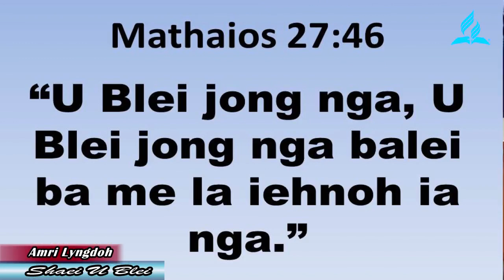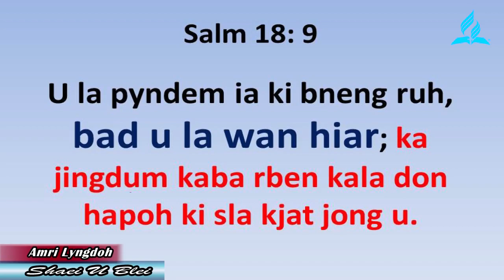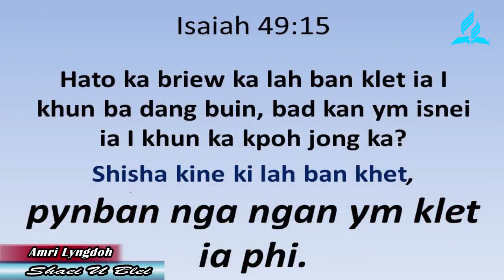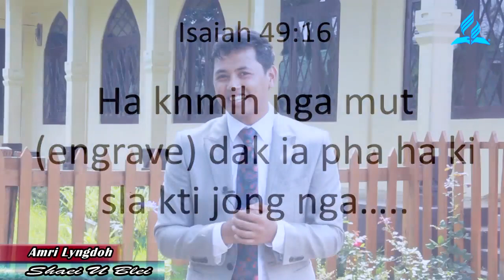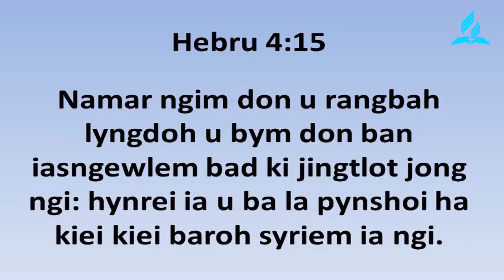Shaei U Blei│By Amri Lyngdoh│June 13, 2020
To ai ba U Blei un kyrkhu ia phi katba phi sngap ia kane ka Khubor Baphylla ha kine ki sngi ba khadduh. Khublei Shibun